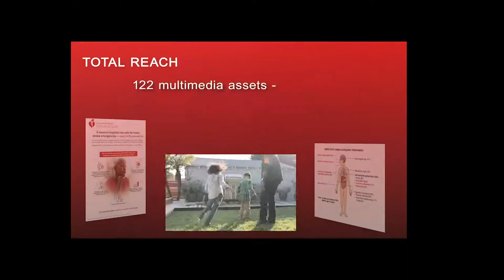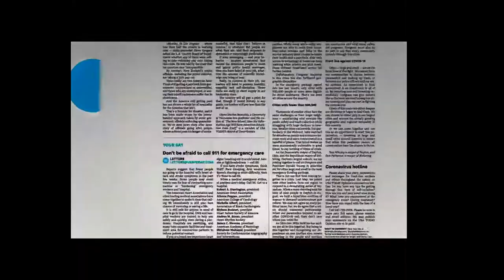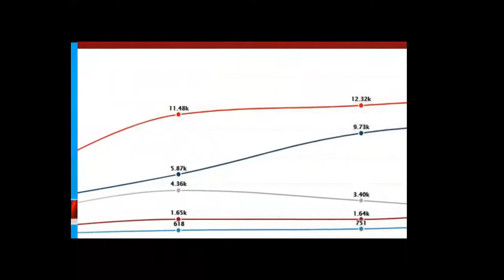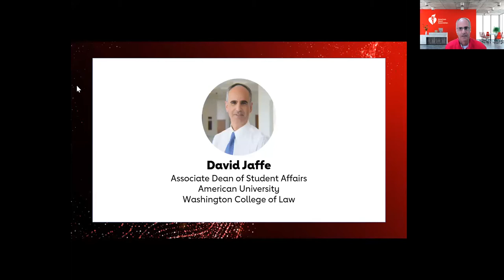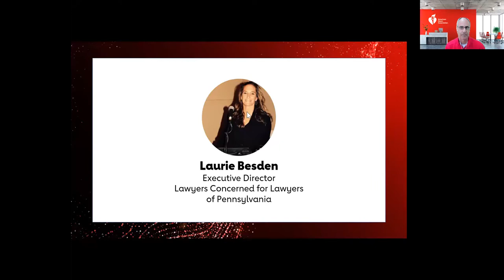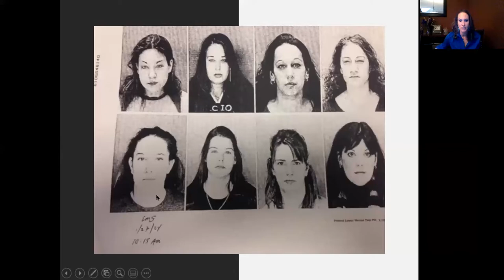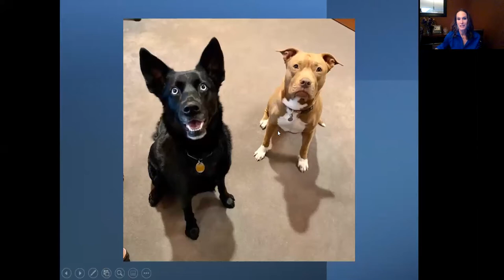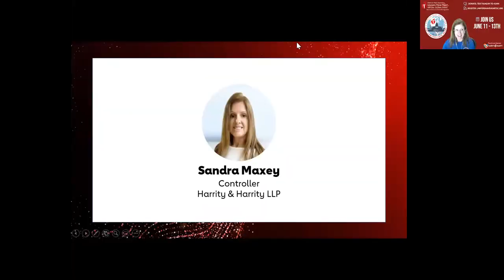Lawyers Have Heart Kick-Off with Laurie Besden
Join us and watch the 2021 Lawyers Have Heart Kick-Off for a powerful and inspiring chat with Laurie Besden, Executive Direcor of Lawyers Concerned for Lawyers Pennsylvania to learn both the prevalence of mental health issues and how you can not only lead a healthy life, but focus on having a healthy mind!

Lawyers Have Heart is not just another finish line. It's a movement for health and well-being.